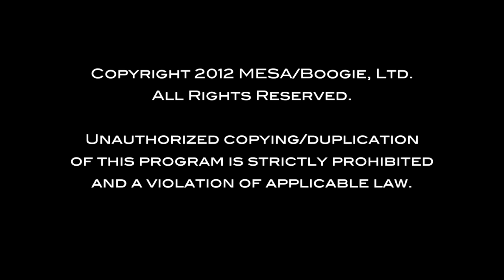MESA/Boogie Throttle Box – Rock Blues with Walter Trout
Throttle Box
Rock Blues

The THROTTLE BOX is a distortion pedal that delivers high gain sounds for ALL genres of ROCK with cut and aggression, but retains the signature warmth and organic sonic quality found in all our instruments.  While its main strengths lie in higher gain sounds, lower gain options shouldn't be overlooked for classic rock or howling blues. Our good friend, Blues Legend and long-time Mesa endorsee, Walter Trout pushes the Throttle Box into a full Blues storm. This clip demonstrates the wide variation available from the MID CUT control. It also showcases the Throttle Box's ability to serve up searing, sustaining single-note solo tones with fine tuning for warmth, cut and brilliance from the TONE control once your GAIN settings are dialed in.

Recorded with Walter Trout, Fender Stratocaster, Lone Star 100W -- Channel 1 Clean, 1x12 Lone Star 23 Cabinet with Mesa Custom Celestion 90 Speaker, Heil PR 40, Sennheiser 421.

100% Designed and Hand-Built in the one-and only Mesa Shop in Petaluma, California, U.S.A.